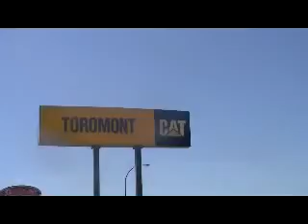cat 740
big haul truck